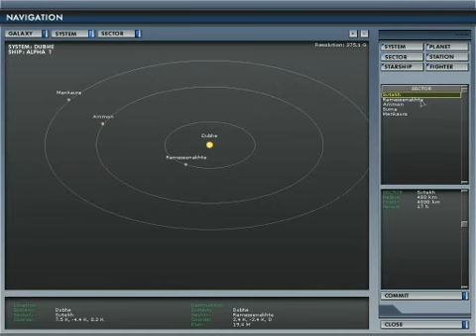FreeSpace Tactics trailer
Sethnakte Tefibi decimates the domain of Bubu Ra.